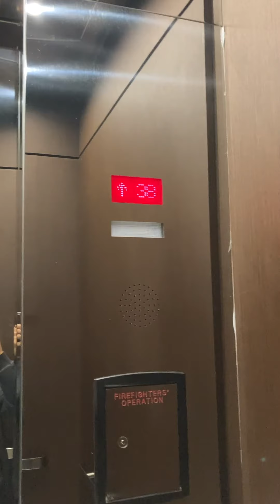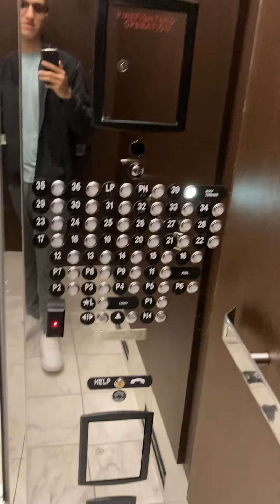PENTHOUSE VIEWS & WHISKEY SHOTS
Check out the full podcast episode at

Apple iTunes Podcast App: A Time Shared
Spotify: A Time Shared Podcast
Stitcher(Android) Podcast App: A Time Shared
ALL Podcast Platforms

Also, check out "A Time Shared Clips" on YouTube